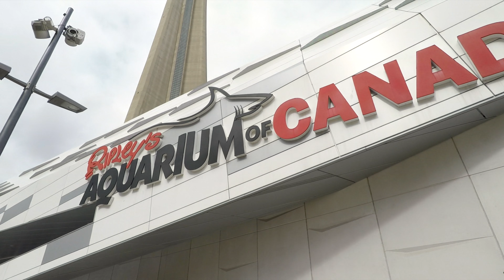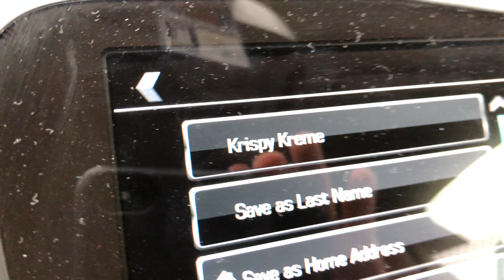V064 Toronto Stay cation Part 2 2018 03 09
Part 2 of our Toronto Stay-cation.  We went to Ripley's Aquarium of Canada and had a great day. Then a snack on the way home before some more fun before bed.
Using a GoPro 5 up to this point but added a new Rhode mic for future videos which will improve the sound dramatically.

Check out the talented artists that supply free to use music for all my videos and lots of others on YouTube!